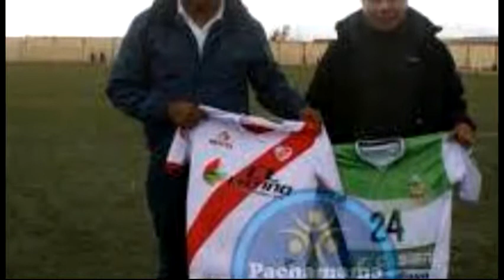Pica Pica 24 de Setiembre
Jr. Lima Nro. 723 - Puno Perú
RPM: #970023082 / RPC: 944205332 / Fijo: 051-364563